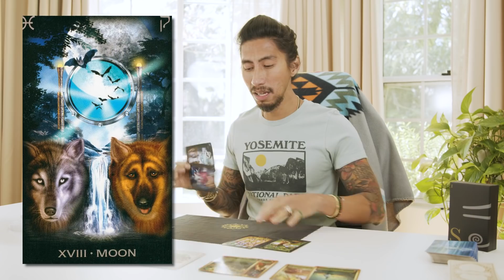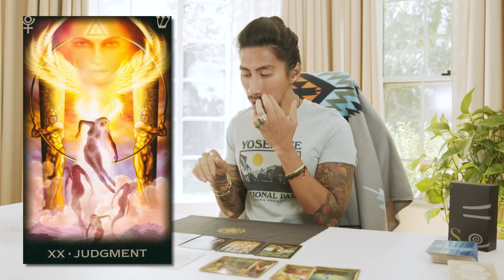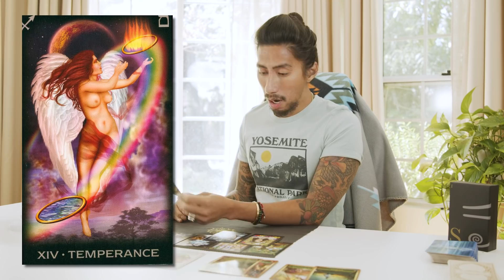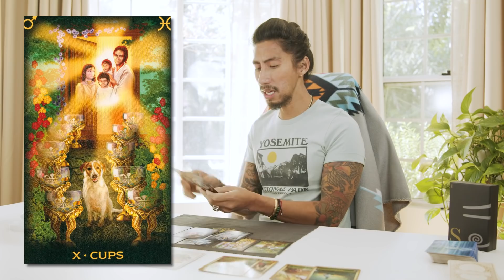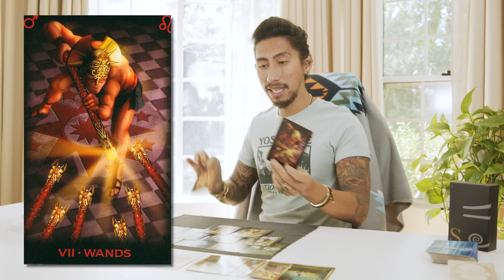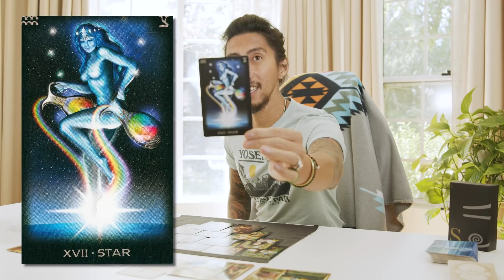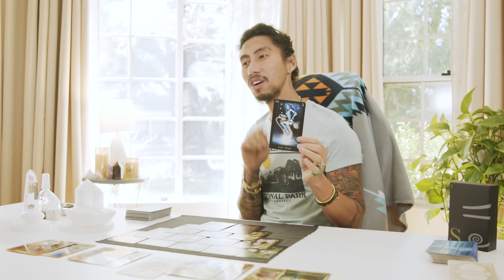PISCES | VENUS HAS A GIFT FOR YOU | APRIL 15-30 BI-WEEKLY TAROT READING